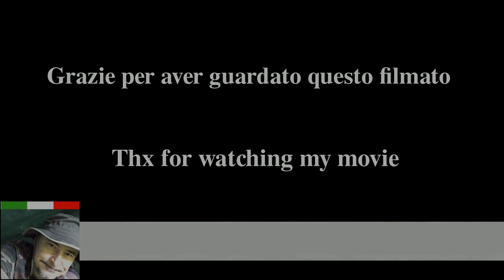Lavori autunnali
Sono un po' impegnato con il giardino, a presto !!!